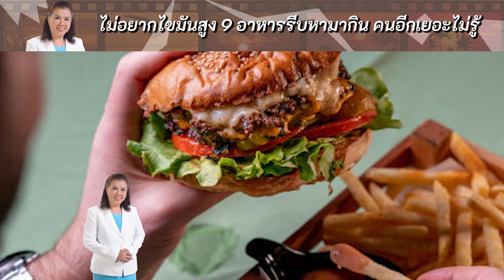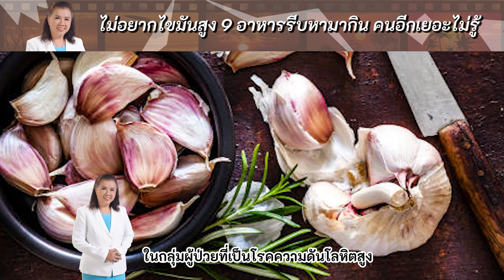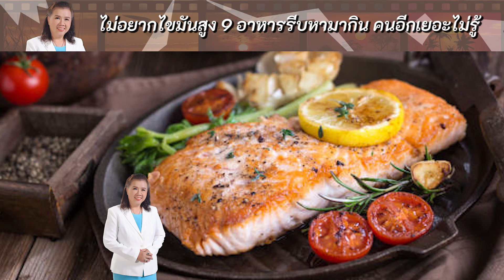รีบหามากิน9 อาหารลดไขมัน พี่ปลา Healthy Fish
รีบหามากิน
9 อาหารลดไขมัน

ต้องฟังคลิปนี้
9 อาหารลดไขมัน

ลุย1000X